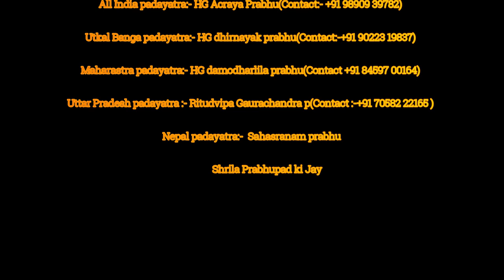Today's Darashan Of Maharashtra Padayatra At Paithan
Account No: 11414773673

IFSC: SBIN0000446

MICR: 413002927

Bank: STATE BANK OF INDIA
Address: P.B. NO.1, SHOLAPUR, PIN – 413304
State: MAHARASHTRA
District: SOLAPUR
Branch: PANDHARPUR